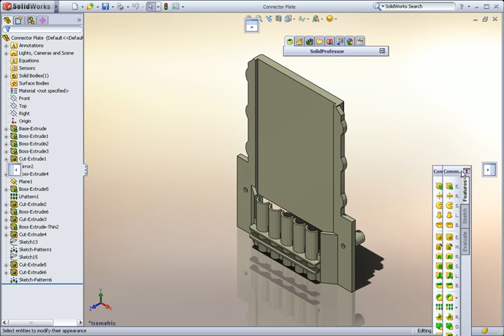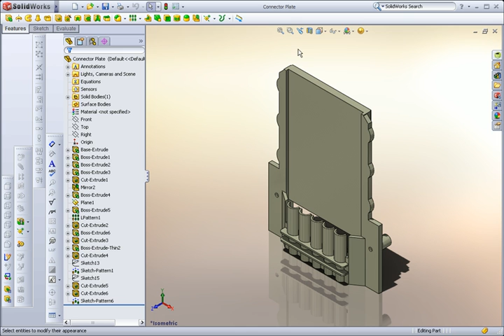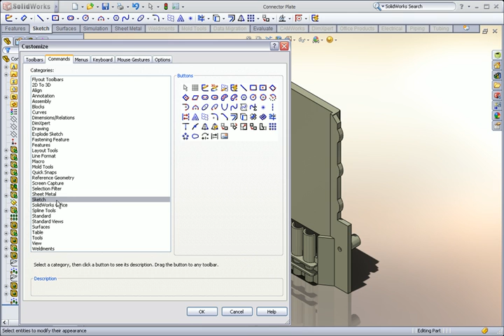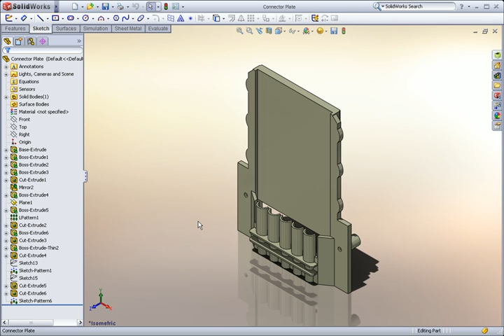SolidWorks Time-Saving Tips: Interface Customization